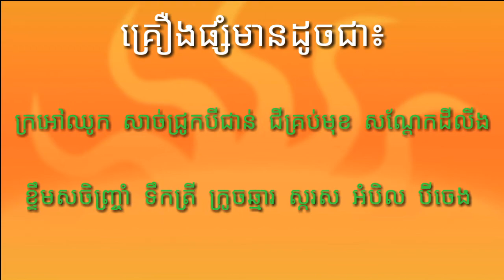ញាំក្រអៅឈូក lotus roots salad